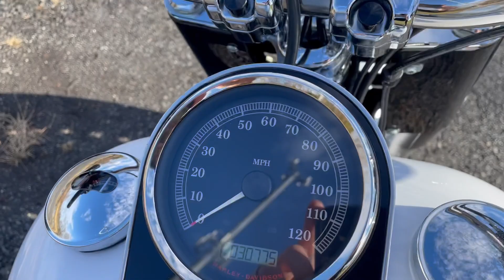2011 Harley-Davidson Softail Fat Boy Lo® FLSTFB 96 6-Speed Custom Pearl Paint